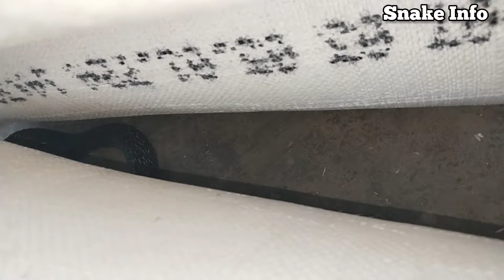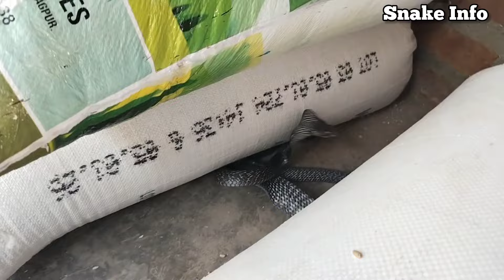कोबरा सांप 🐍ने खाया | एक बड़ा साइज का चूहा 🐀 | मेरा यह रेस्क्यू | सफ़्ल नहीं, असफल😔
भारतीय सांपों के बारे में जानने के लिए
शुक्रिया!🤝

हम अपने पूरे शहर लखनऊ में सांपों को रेस्क्यू करते हैं,
👉इस काम में मेरे बने रहने और इसको आगे बढ़ाने के लिए आपका सहयोग चाहिए
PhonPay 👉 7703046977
UPI ID👉aabid.mohd@ybl
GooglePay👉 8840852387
UPI👉 snake.catcher.abid-1@oksbi

👉परेशानी यह आती हैं👇
Snake Rescue की वजह से अपना काम छोड़ना पड़ा,
अब फुल टाइम रेस्क्यू करते हैं,

पूरे लखनऊ में रेस्क्यू चार्ज मेरा Rs 800 है।
जिस में 300 मेरे साथी और पेट्रोल में खर्च होते हैं,
बचते हैं 500, पर ऐसा भी बहोत कम ही होता है।
क्योंकि हर कोई इतना चार्ज नहीं दे पाता, पर हमें तो जाना ही होता है।

और कभी कई-कई दिन कोई रेस्क्यू नहीं होता।
और कभी 20,25 km गाड़ी चलाने के बाद फोन आता है सर् मत आइए! सांप चला गया या कोई और वजह
होती है।

और अक्सर गरीब के घर ही सांप निकलते हैं तो वह जो भी दें लेना पड़ता है।
हम पैसों की वजह से रेस्क्यू नहीं छोड़ सकते।

और अगर कोई सिर्फ़ सांप की ही जान बचाना चाहे, यानी! सांप कुवें में हो या किसी सर्वजनिक जगह पर ,
तब भी पैसे जो मिल जाएं ले लेते हैं, पर इसके लिए मांग नहीं करते।

और दोस्तों! अगर snake bite हो जाए तो मेरे पास इलाज के लिए कोई बैकअप भी नहीं है।
मुझे एक बार snake bite हो भी चुकी है,

(1) अगर आप गांव में रहते हैं,
(2) या शहर में मगर बस्ती के किनारे रहते हैं,
(3) या अगर आप सांपों के बारे में जानना चाहते हैं,
तो नीचे दिए गए लिंक को क्लिक कर के
Snake Rescuer WhatsApp Group को जॉइन करिये!
यहाँ मिलेगी आपको सांपों से जुड़ी जानकारी,

पूरे उत्तरप्रदेश में हम Snake Rescue करते हैं,

हमारे WhatsApp चैनल को भी Follow करना न भूलिए!

cobra
cobra snake
kala naag
naag
nagin
saamp
about indian snakes
indian snakes
common sand boa
sand boa
common sand boa snake
common sand boa saamp ke bare mein
snake catcher abid
snake video
saanp ke video
saamp ke video
saamp ka video
saap ke video
saap ka video
सांप के वीडियो
सांप का वीडियो दिखाईए
saamp ka video dikhaiye
com